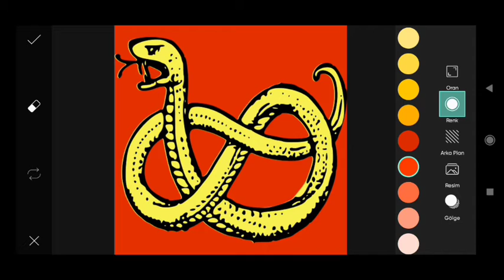Picsart image Editing #278